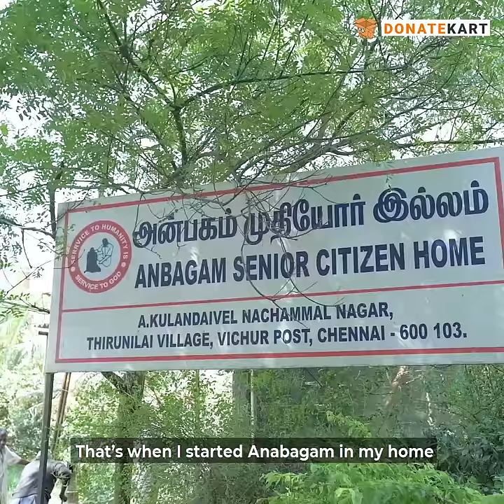Give People With Mental Illnesses A Second Chance At Life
Anbagam is a safe home for hundreds of people with mental illnesses where all their needs are looked after -  food, shelter, hygiene, medicines and a lot more Mohammed Rafi has gone above and beyond to ensure they live a life of respect and dignity, but now, he needs your support to continue working towards this cause.